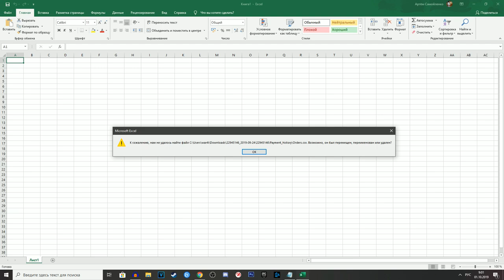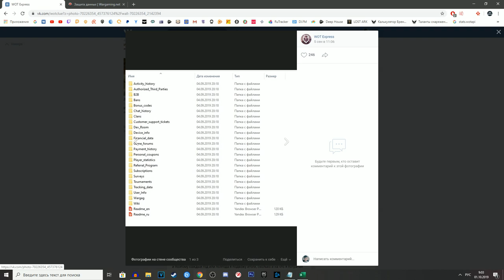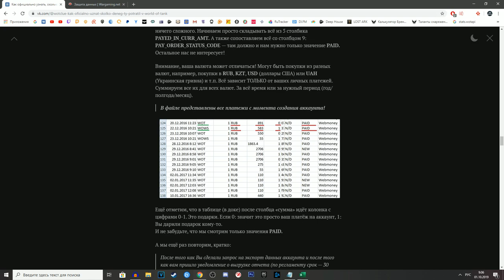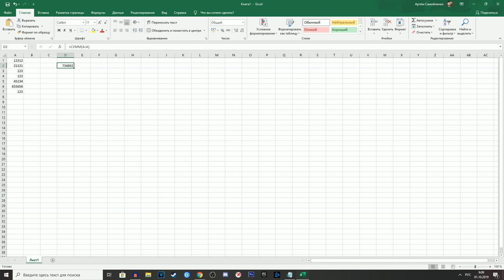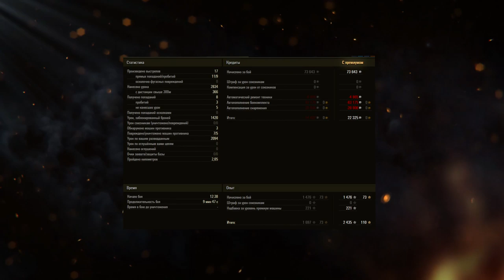СКОЛЬКО Я ЗАДОНАТИЛ В WOT 200000₽